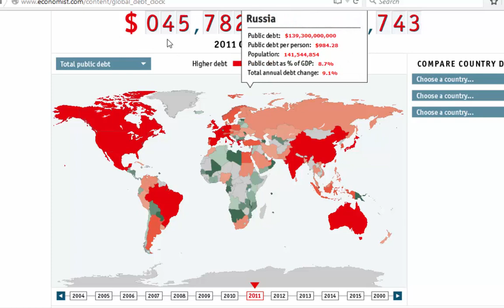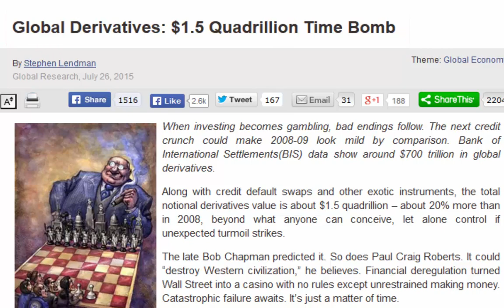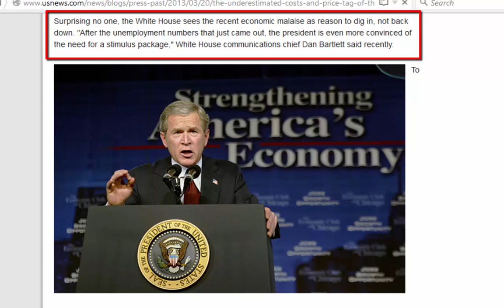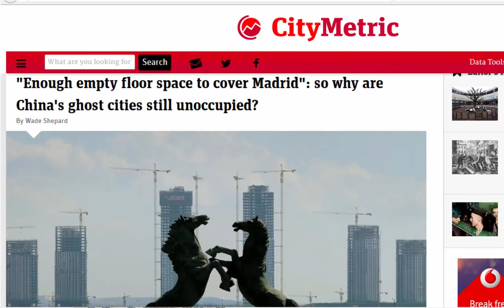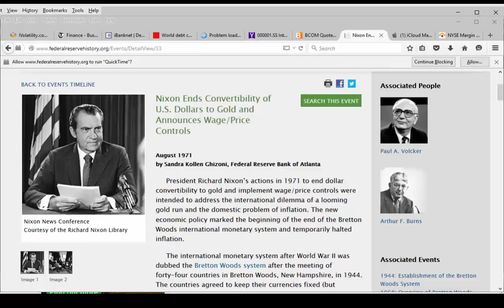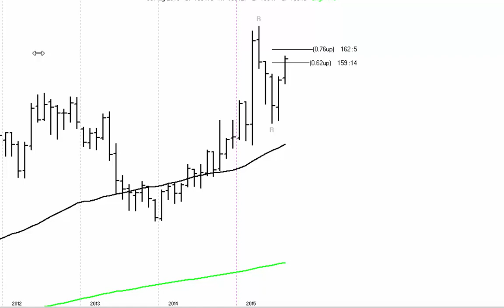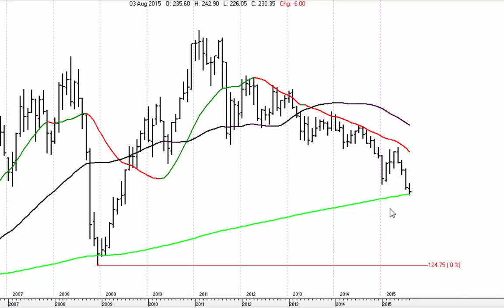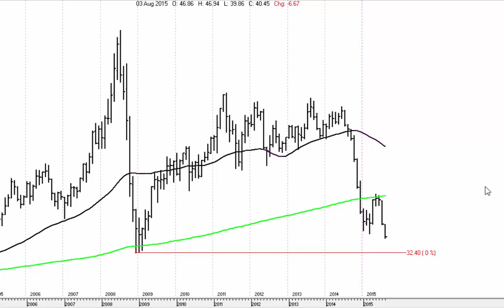Dow Drop 500 plus Points! - Financial Chaos Is On It's Way!!! You've Been Warned!